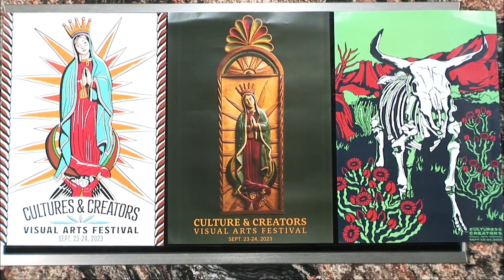Northern Rio Grande National Heritage Area hosting arts festival